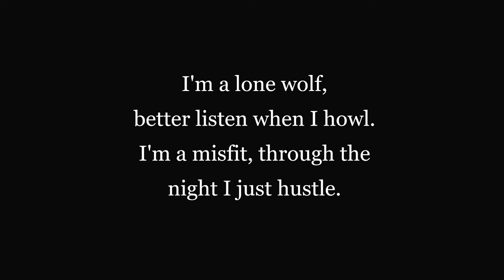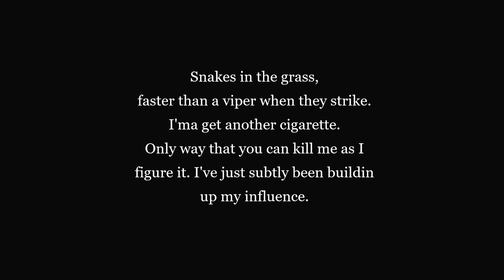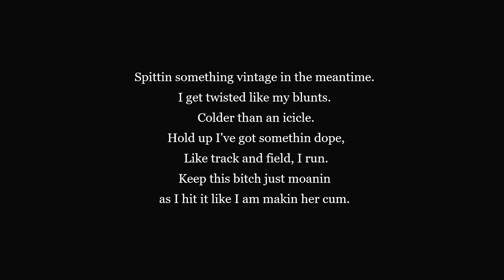days go by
Date:10-12-20

Chorus:
Oh..
The clocks just turn.
My mind spins similarly.
Ohhh.

Oh..
Ohhh.

Verse One:
Wake up in the morning,
nothing different from the day before.
I'm a solider in a warzone,
ready for the battle like a sniper.
I'm a lone wolf,
better listen when I howl.
I'm a misfit,
through the night I just hustle.

Verse Two:
I just wake up thinking,
 Enemies just wanna try N take us for a ride.
Hiding in the shadows.
Snakes in the grass,
faster than a viper when they strike.
I'ma get another cigarette.
Only way that you can kill me as I figure it.
I've just subtly been buildin up my influence.

Verse Three:
Catch me in the darkness, shaded.
Never clearly, ever see me.
smoke and mirrors, weed and cocaine.
Taking over, it's a "New Era" like my hat..
  ..looking down the barrel of a gun
       when I'm done.
Spittin something vintage in the meantime.
I get twisted like my blunts.
 Colder than an icicle.
 Hold up I've got somethin dope,
 Like track and field, I run.
Keep this bitch just moanin
as I hit it like I am makin her cum.